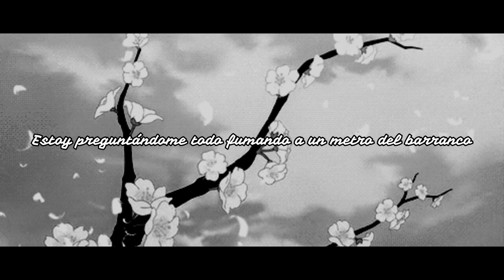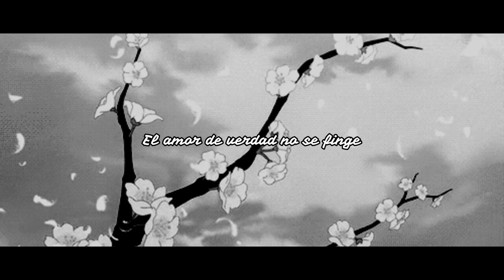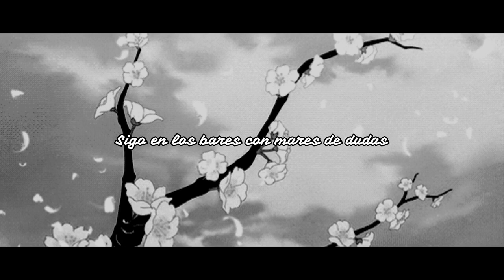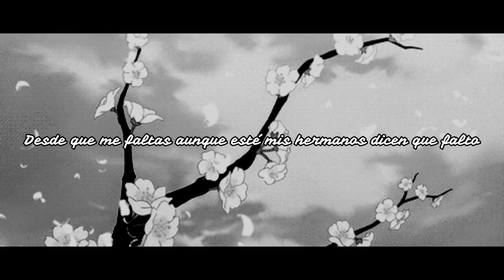Arce - TKM (letra)_HD.MP3